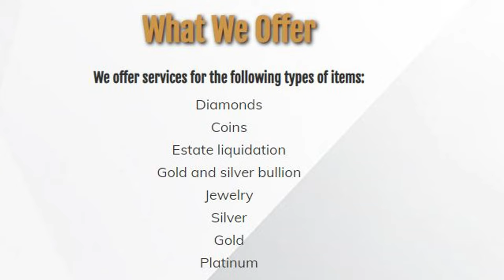SHOCKING: Was Trump SET UP in Assassination Attempt? The TRUTH Behind the FAILED Plot!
Dave Collum, a Professor of Chemistry at Cornell University, returns to the show as we discuss the dynamic world of precious metals and global economics. Furthermore, we delve into the recent movements in gold and silver markets, the implications of geopolitical tensions, and the critical strategies investors should consider in today's complex financial landscape.

SUPPORT MY SILVER ADDICTION AND LIKE THE VIDEO! THANK YOU!